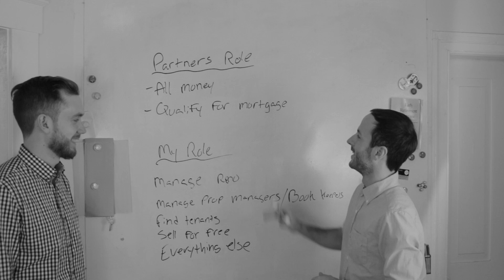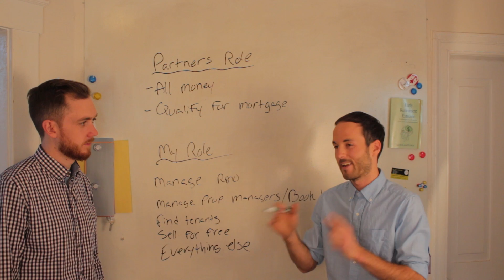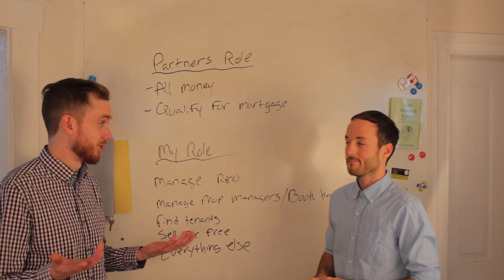Real Estate Joint Ventures: Mat Piche the Fruitful Investor Discusses Real Estate Partnerships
Mat Piche Joins Matt McKeever as they discuss how Mat structures his joint venture real estate projects and how you should discuss your potential deals with your real estate partners.

If you enjoyed: Real Estate Joint Ventures: Mat Piche the Fruitful Investor Discusses Real Estate Partnerships - be sure to SMASH that LIKE BUTTON , HIT the SUBSCRIBE BUTTON and SHARE on SOCIAL MEDIA!

Matt McKeever
Coaching: (Seriously though, you should watch everyone of my videos, before you contact me about this, if you watched all of my videos - I don't think you'll need this - but people keep asking anyways. )

Matt McKeever is a CPA, CA and Real Estate Entrepreneur in London, Ontario. On this YouTube Channel Matt will walk the viewer through how to invest in real estate and speed up the velocity of your money using such strategies as the BRRRR method while also documenting his personal experience as a real estate investor. Matt began investing in real estate at age 25 by purchasing a student rental near Fanshawe College. In 2016 & 2017 he grew his portfolio by 20+ units each year.

On his YouTube Channel you can find videos discussing: How to Make 100,000 a year wholesaling real estate, How to refinance a property in 6 months using the BRRRR Investing strategy, How to House Hack and Live for FREE, and How to Retire in 5 Years via LEAN FIRE!

As well on this channel Matt will share his personal monthly spending and discuss the strategies and tactics needed to reach financial independence (retire early) at a young age. We’ll discuss such topics as safe withdrawal rates, house/rent hacking and how to build passive income streams and how to reduce your personal consumption.